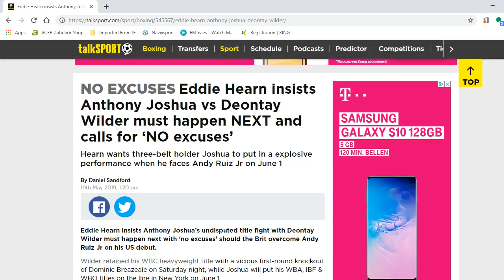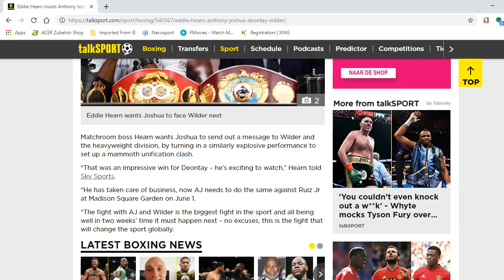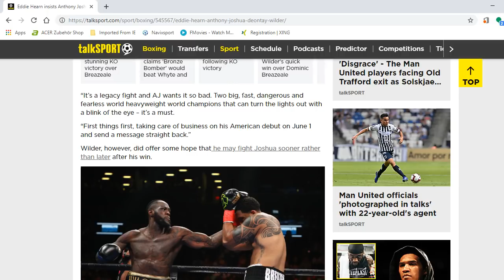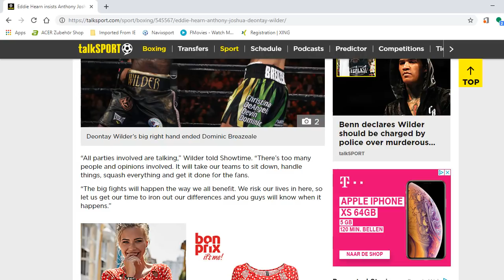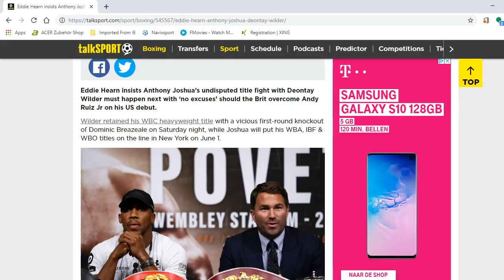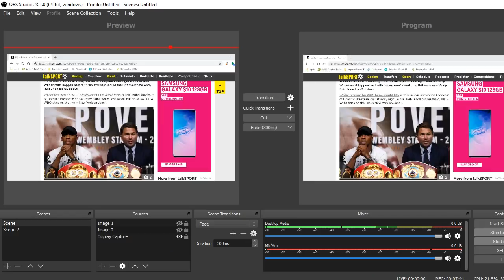"NO EXCUSES" ~ EDDIE HEARN TELLS DEONTAY WILDER, ANTHONY JOSHUA WANTS YOU NEXT FOR UNDISPUTED!!!